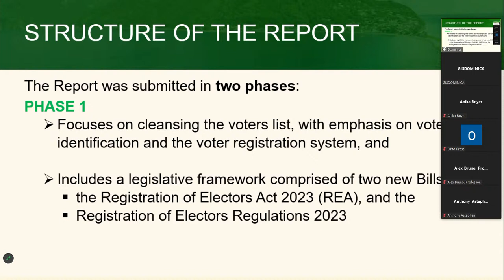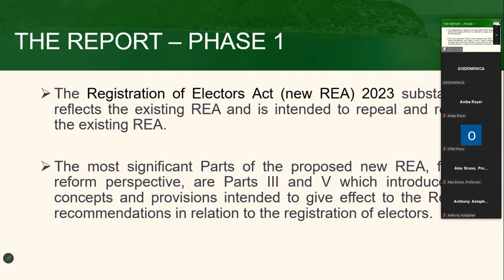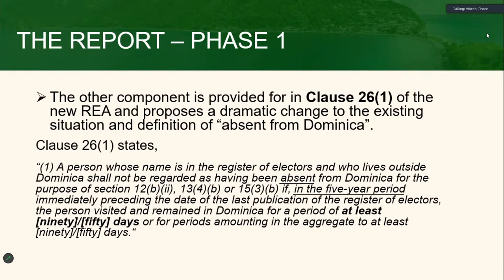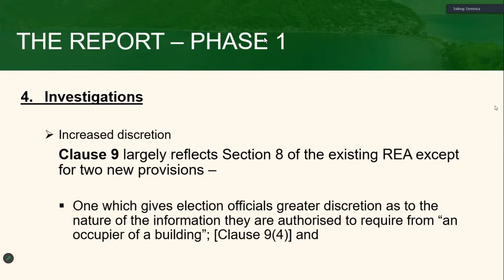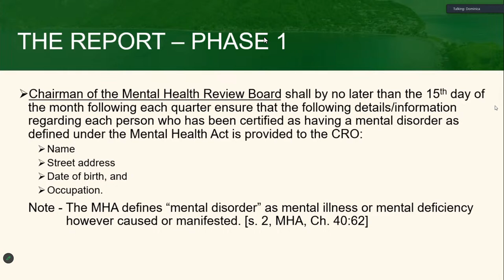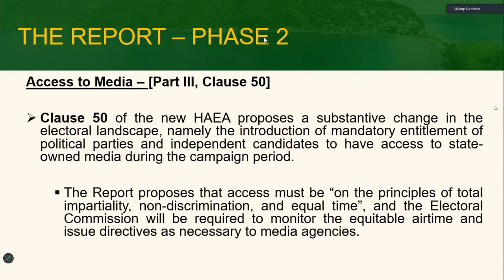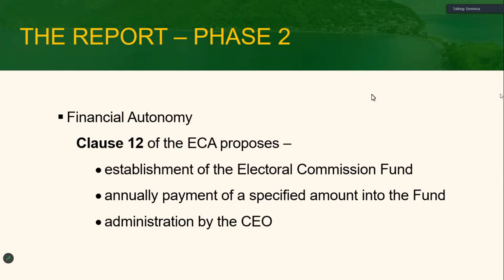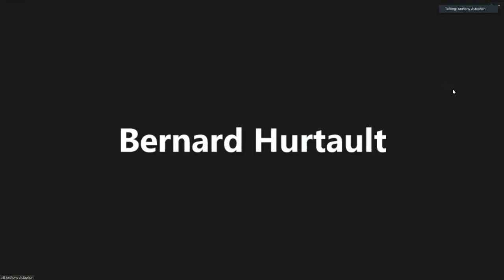PUBLIC CONSULTATIONS ON ELECTORAL REFORM 15-8-2023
PUBLIC CONSULTATIONS ON ELECTORAL REFORM